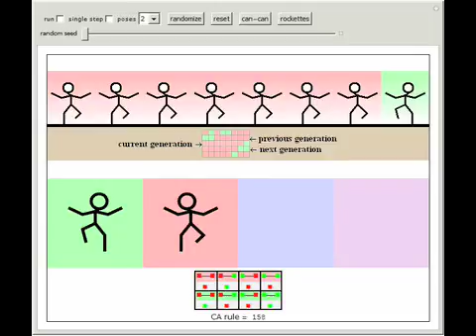A CA-horus Line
Discover your inner Bob Fosse with the help of A New Kind of Science. The sequence of dance steps of your CA-horus line is determined by the rules of a 2, 3, or 4 color/nearest neighbor cellular automaton (CA). Design the dance steps using the larger st...

Contributed by: John Kiehl